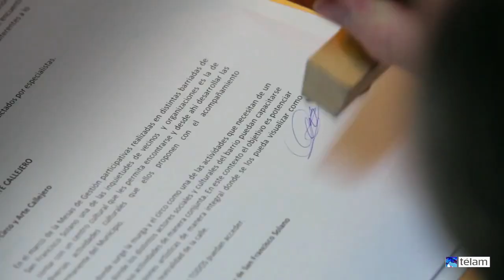Télam Rock: Bahiano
A pesar de haber alcanzado la popularidad como referente del reggae local, el Bahiano es uno de los artistas que más se ha interesado en divulgar los diversos ritmos latinoamericanos.

En su paso por Los Pericos, como voz líder, intentó darle a la banda un carácter que ampliara sus límites musicales y a su salida en 2004 amplió el panorama explorado para dar rienda suelta a sus inquietudes como intérprete.

En una charla con Télam, el Bahiano recordó el largo camino que transitó desde “El Ritual de la Banana”, su primer gran hit en 1987 con Los Pericos; hasta su actual “Rey Mago de las Nubes”, un compendio con las canciones más famosas de autores latinoamericanos consagrados.